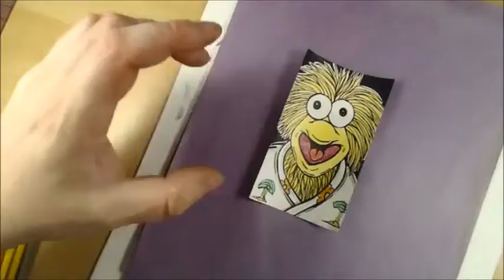Brad Linder Creating Comics Daily Sketch Card #266 Wembly Fraggle Pt 2 - Brad Linder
Brad Linder's Creating Comics Daily Sketch Card Series #266 - Wembly Fraggle  Pt. 2! Hosted By Brad Linder

Watch as professional comic creator Brad Linder returns in day 266 to draw Wembly Fraggle  Pt. 2 from HBO/Henson's Fraggle Rock series in his daily sketch card series while hanging out and giving an inside look to his signature style!